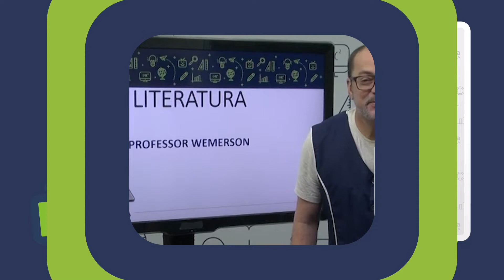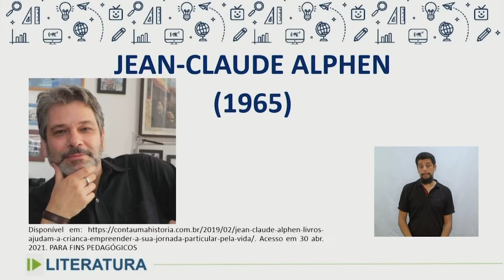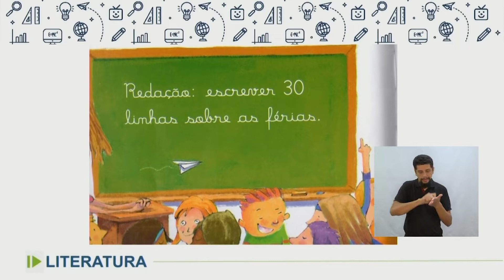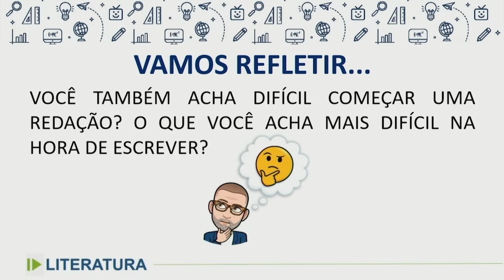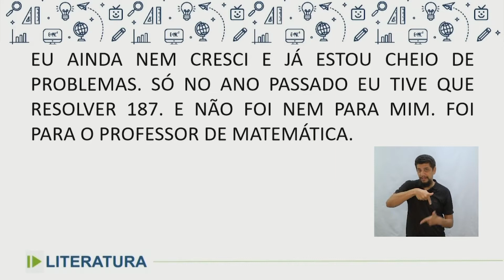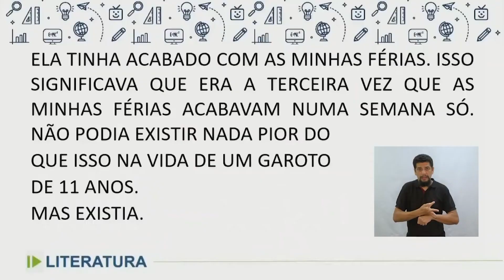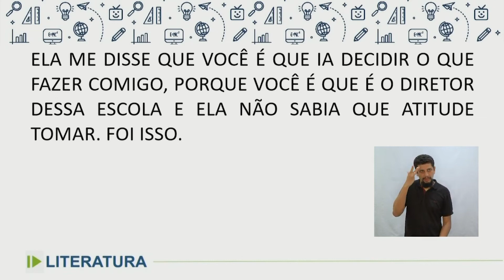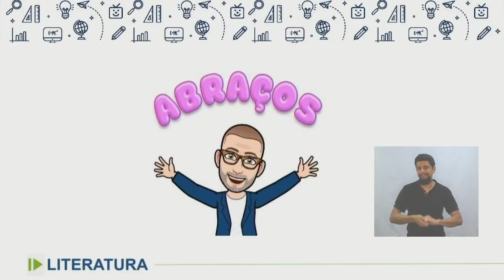Literatura - Minhas férias, pula uma linha, parágrafo - 9.º ano - 27/05/2022